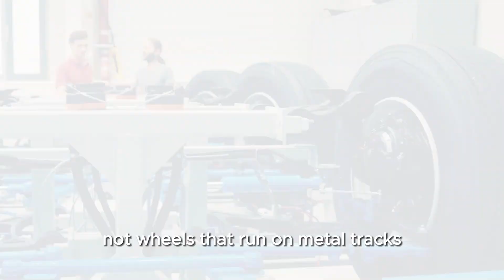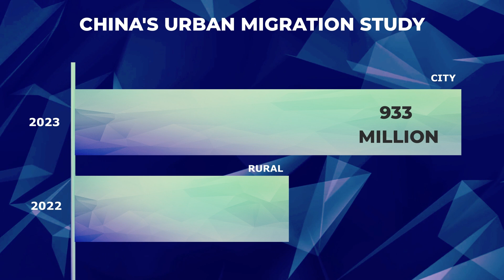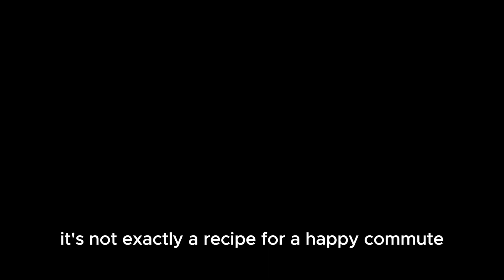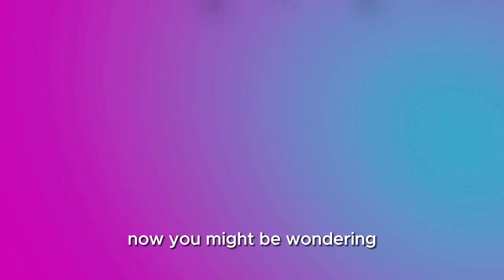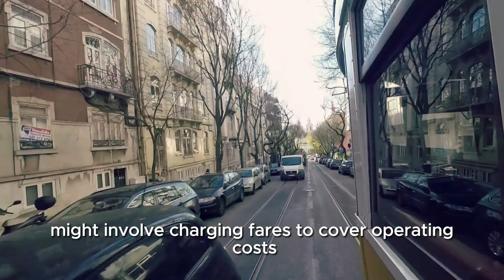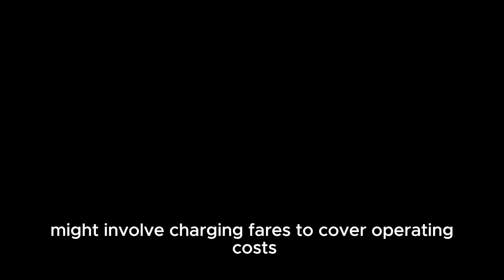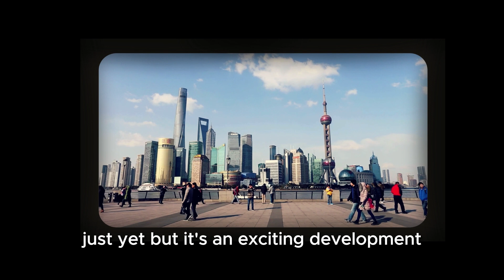China's NEW Ride SHOCKS U.S. Engineers Again!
Have you seen the newest Tram system introduced by China? It doesn't use tracks or rails as the traditional trams, but instead it uses rubber tires and you can't believe the technology it uses. Find out in this video.